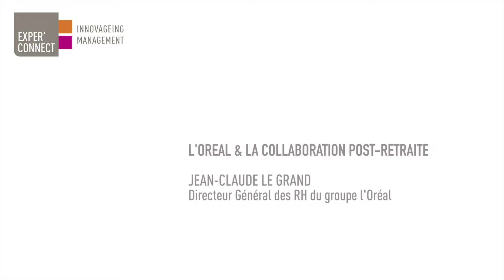Experconnect/L'Oréal: le point de vue de Jean-Claude Legrand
vidéo de Jean-Claude Le grand